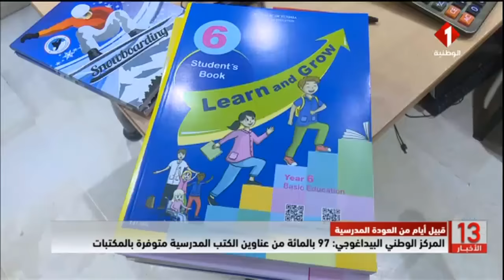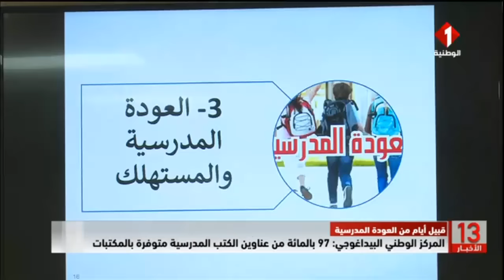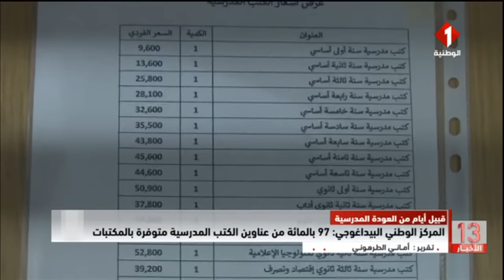نشرة الظهر للأخبار ليوم 03 - 09 - 2023